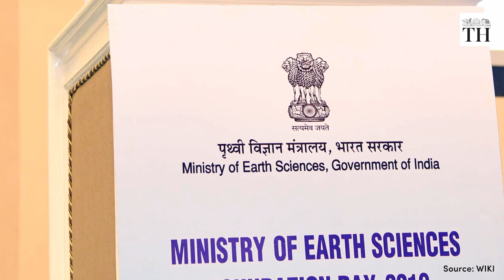How climate change is affecting monsoon forecast and disaster management | The Hindu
From delayed onsets marked by intense dry spells, to devastating flash floods and destructive landslides, the monsoon in recent years has been a period of uncertainty and destruction for India.

Although there are various factors behind it, there is a general consensus among scientists that climate change plays a major role.

The Southwest monsoon that brings rain to the subcontinent during June and July, happens due to the heating up of the Asian landmass in the northern hemisphere during the scorching summer and the relative cooling of the southern Indian ocean.

How is climate change affecting monsoon? What are the challenges in predicting monsoons? Experts explain.

Script and videos: Aswin VN
Production: Richard Kujur